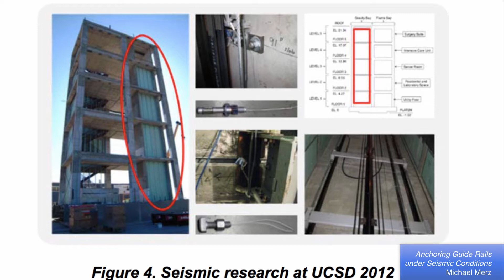It's A Tall World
Nothing says tall like New York City (NYC) . . . and Shanghai . . . and Dubai . . . and Taipei . . . and Mexico City . . . and Frankfurt . . . and Chicago. Actually, Chicago said it all; it is there that the Council on Tall Buildings and Urban Habitat held its Best Tall Building Symposium in late 2016, sponsored, in part, by Otis, KONE and Schindler. Dr. Lee Gray reported on this for us for the fifth or sixth time, and perceives it as a “unique event bringing together all the people who contribute to tall buildings in a celebration.” While Shanghai Tower was awarded the 2016 Best Tall Building Award, NYC got its due with Via 57 West winning for the Americas and the Hearst Tower winning the 10-Year Award. We are reminded that these buildings are not chosen just for their “tallness,” but for their proportion to their environment and how they work within their “tallness.”

- Ricia Sturgeon-Hendrick